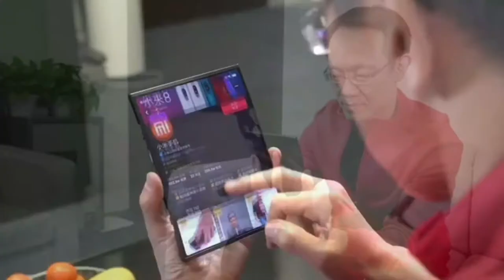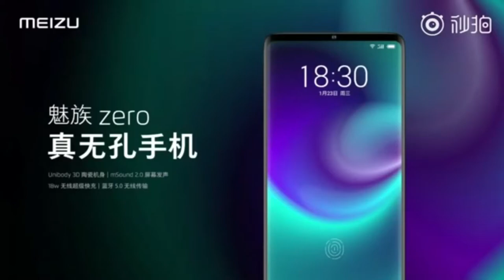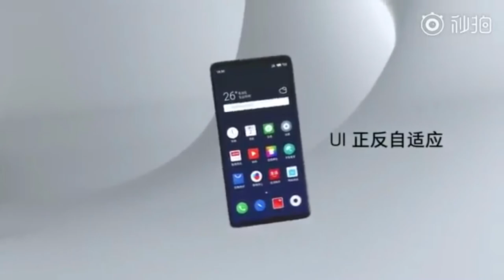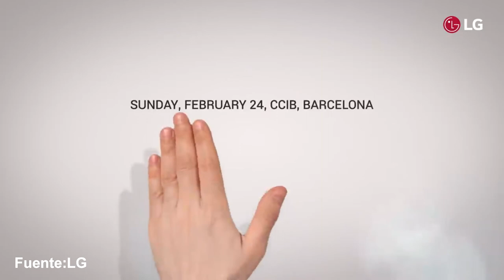Xiaomi Muestra Un Smartphone Flexible!!!! (Video Oficial)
Xiaomi Muestra Un Smartphone Flexible!